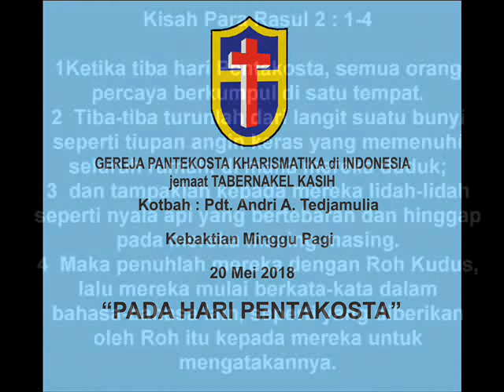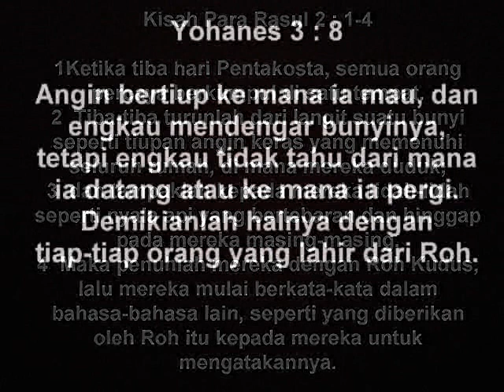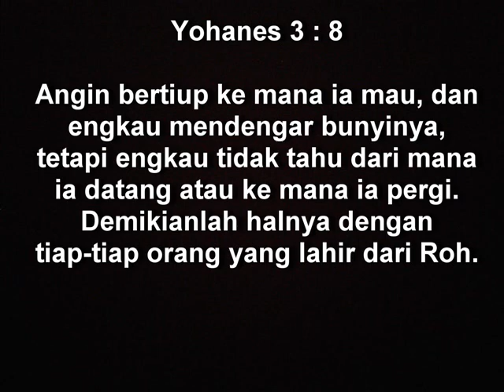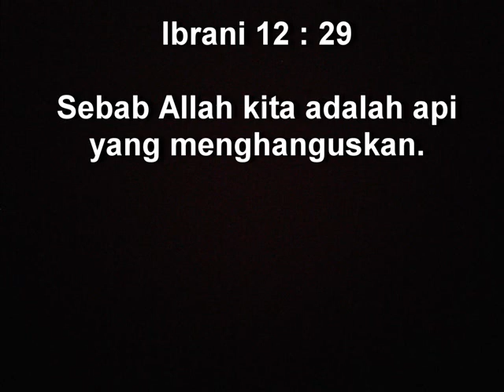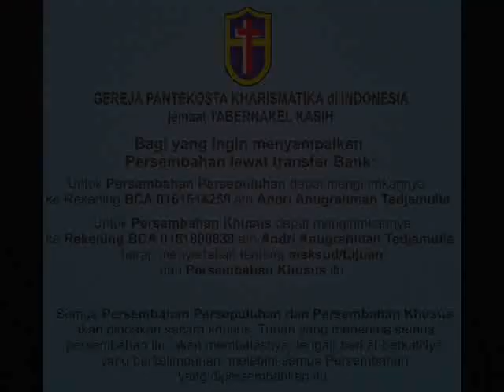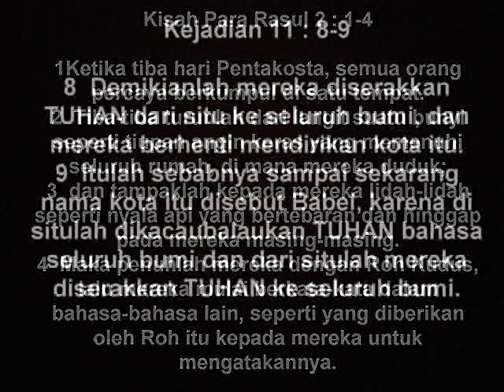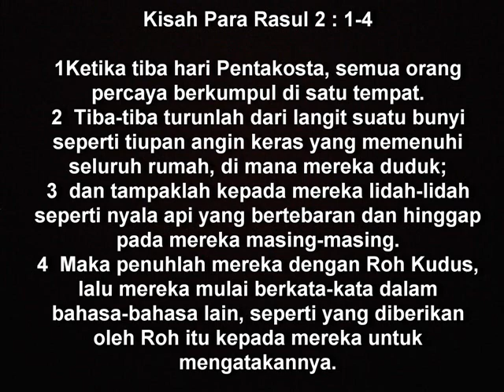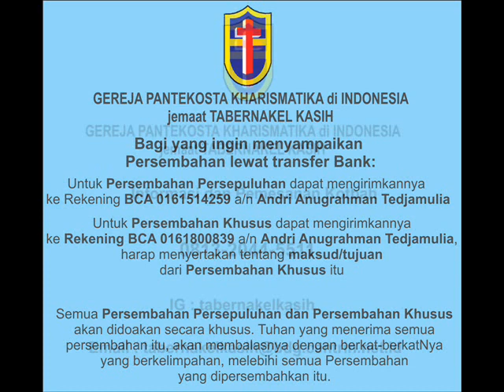"PADA HARI PENTAKOSTA" - Kebaktian Minggu Pagi 20 Mei 2018 (Kebaktian Khusus) 2018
Gereja Pantekosta Kharismatika di Indonesia - jemaat Tabernakel Kasih adalah gereja beraliran pentakosta yang berdomisili di kota Bandung, Jawa Barat di bawah sinode GPKdI wilayah Jabar-Banten. Gereja Pantekosta Kharismatika di Indonesia - jemaat Tabernakel Kasih berdiri tanggal 28 Februari 2016. Gembala sidang : Pdt. Andri A. Tedjamulia Jadwal Ibadah: Ibadah Raya Minggu 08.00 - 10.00 WIB Pemahaman Alkitab Rabu 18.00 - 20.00 WIB Untuk informasi : Pdt.